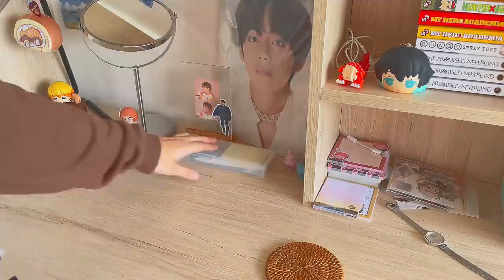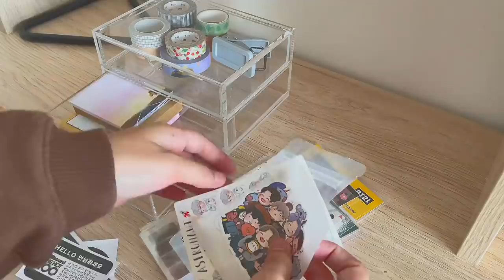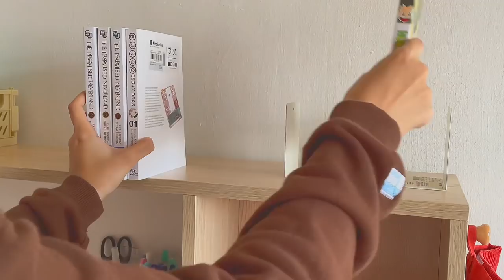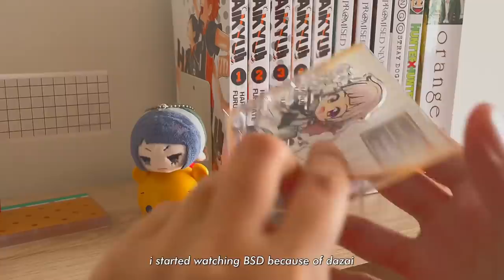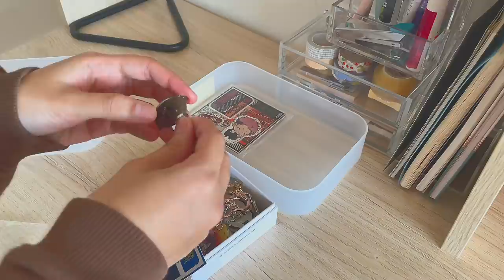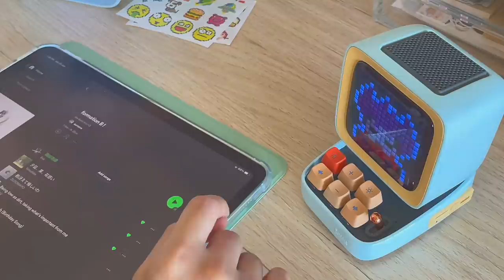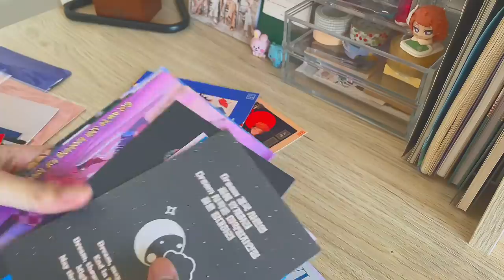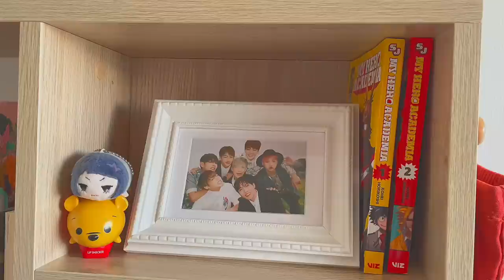📚 desk makeover -; aesthetic & functional [wall deco + stationary organising !] ft. ditoo speaker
farah 𝕚𝕤 𝕥𝕪𝕡𝕚𝕟𝕘 ...

hello friends !!

⿻ get your own divoom ditoo bluetooth speaker !

i am back yay hehe!! this video was filmed months ago but i finally could finish the editing i left behind :’) was swarmed with a lot of deadlines hence i couldnt finish most of the videos i had planned to post. working on the next vlog so please look forward to it!! thank you for your stay :]

signing off,
farah ᵕ̈

prints [you can find the artists on instagram !]

jjk - @ae.chung
levi & nanami - @e_m.w
bts - @jellyfishcakes

Music by (prod. Barradeen) - i know you wont read this, but if you do, i still love you